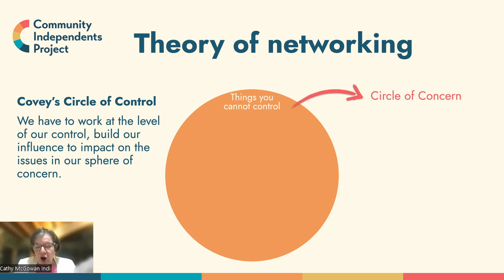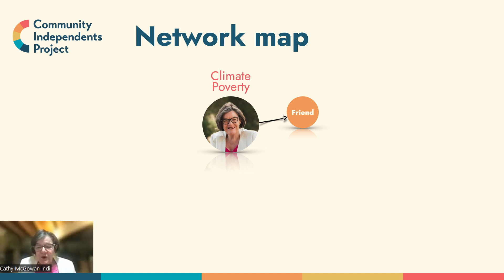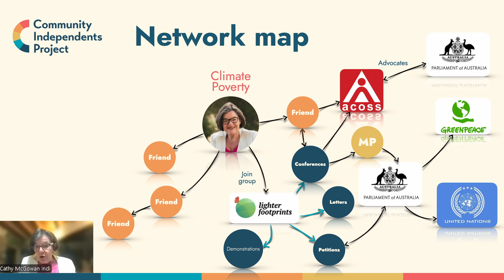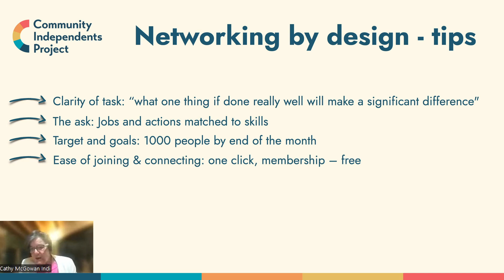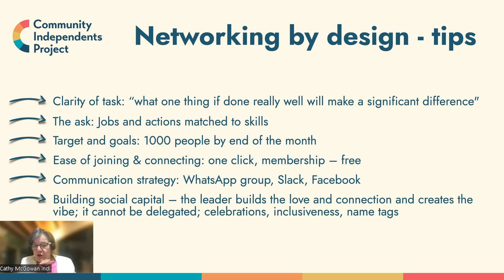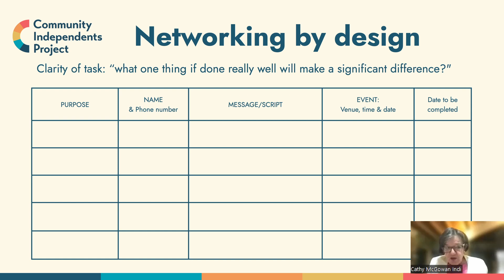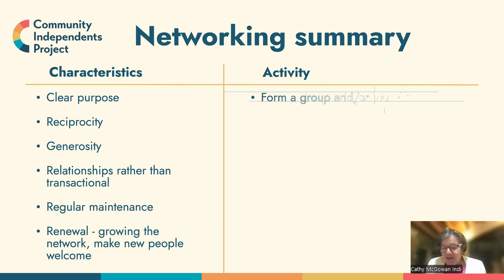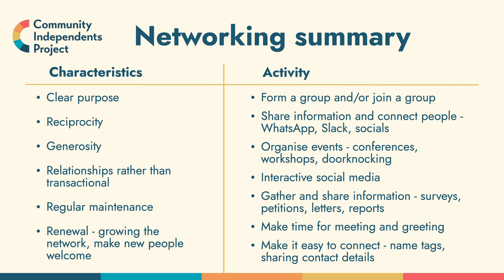Networking for Political Action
An innovative session with Cathy McGowan to turbo charge your networking. Cathy shares her vast skills and expertise in networking with intent. She covers how to network to get a community group going, as well as how to expand your group and contacts to further your political cause. Cathy’s consummate networking skills have been honed over a lifetime of community building.